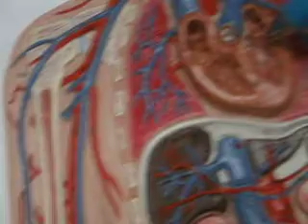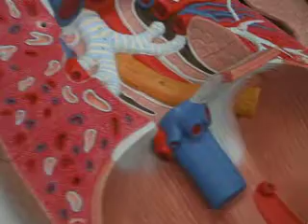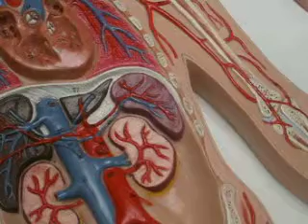Human Model vessel analysis #1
Human Model vessel analysis